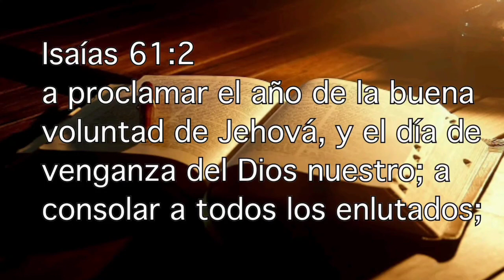El día de la venganza del Dios nuestro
Isaías 61:2.
a proclamar el año de la buena voluntad de Jehová, y el día de venganza del Dios nuestro; a consolar a todos los enlutados;